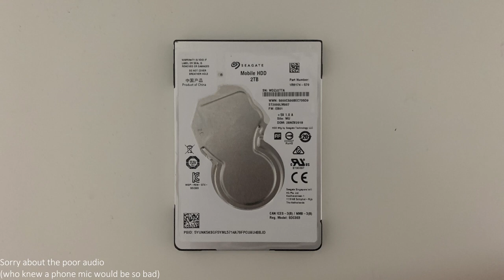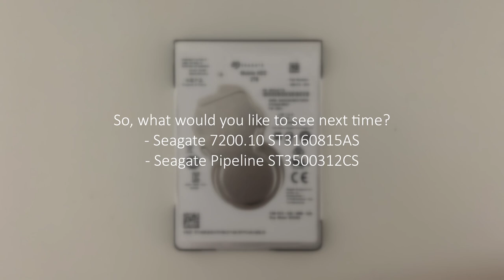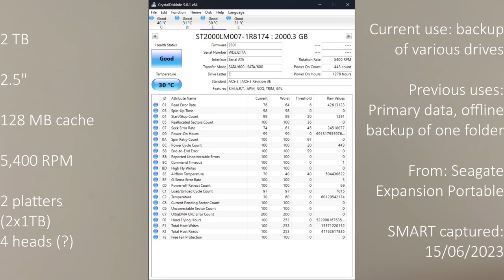The Hard Drive Show #12: Seagate ST2000LM007-1R8174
Who knows when this will die, but at least it is one of my few 2.5" drives.